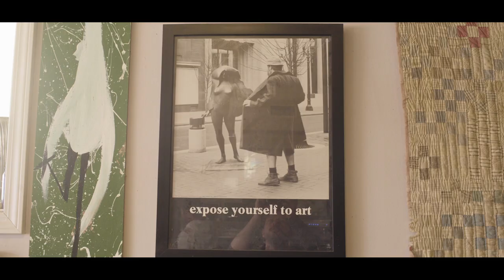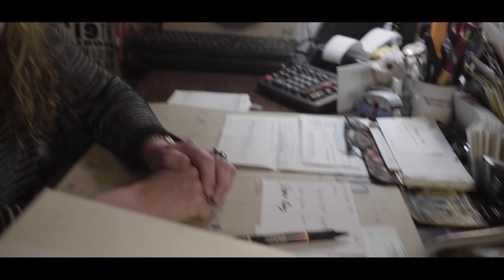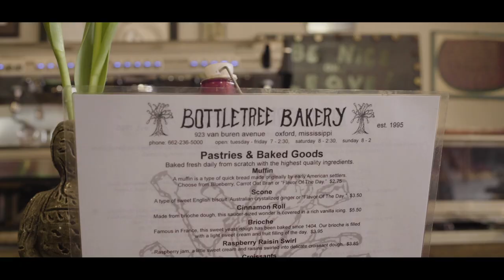A Place to Call Home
“When I moved to Mississippi in 1995, I became a quick regular at Bottletree Bakery, just off the square, across from the church that my family would subsequently join. At that low counter, with a thick china mug in hand, I ate scones pocked with crystallized nuggets of ginger and pored over grad school texts. I befriended the charming misfits and dreamers who poured refills and stared at their shoes and beamed guileless smiles. And then I quit the place. Because I got jaded. Because I got busy.” —John T. Edge, “Oaxaca Wreck”

John T. Edge, the director of the Southern Foodways Alliance and author of The Potlikker Papers: A Food History of the Modern South, has served as an Oxford American food columnist since 1997; under the shingle “Local Fare,” he interrogates trends, profiles innovative figures, and upends assumptions (sometimes his own previous assumptions) with passion, style, and intelligence. In his latest column, “Oaxaca Wreck,” he writes about his injury in a car accident and the discovery that “I had not wholly embraced my hometown of Oxford or my place in it.”

For this video, filmmaker Ethan Payne interviewed Edge and Cynthia Gerlach, owner of Bottletree Bakery in Oxford, Mississippi, to discuss how the bakery fosters a sense of home in the community.

Special thanks to The Julia Child Foundation for Gastronomy and the Culinary Arts for supporting the making of this film.

Produced with funding from The Julia Child Foundation for Gastronomy and the Culinary Arts

Read “Oaxaca Wreck” by John T. Edge in the Spring 2019 issue of the Oxford American.